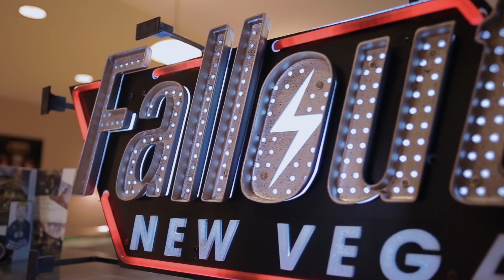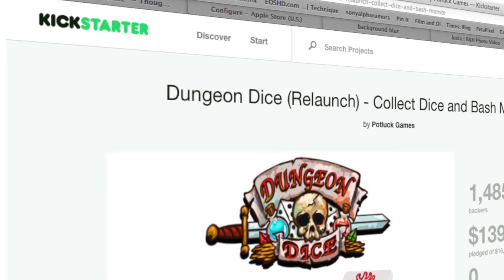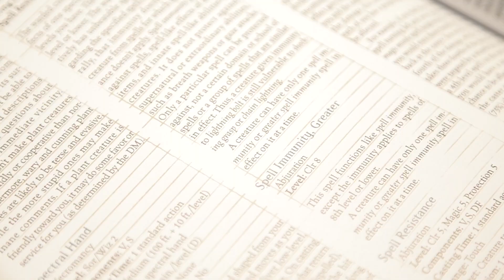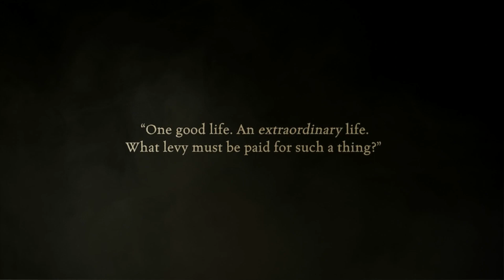Road to Eternity Part 1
Road to Eternity Part 1: A preview of the documentary of the making of Pillars of Eternity

ESRB Rating: MATURE with Blood, Sexual Themes, Strong Language, Violence